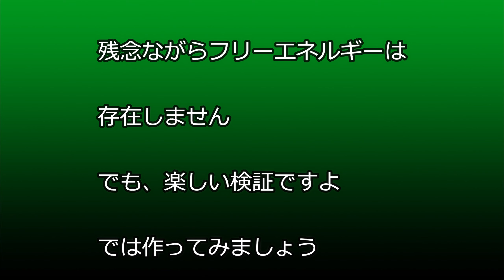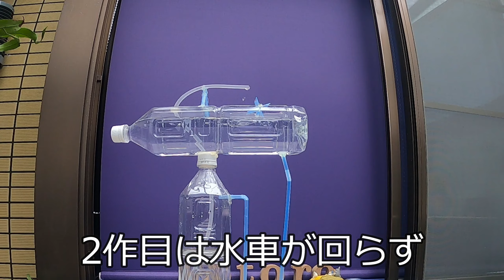【DIY 検証】ヘロンの噴水 日本仕様「鹿威し」 [DIY verification] Heron's fountain Japanese specification "Shishi-odoshi"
お盆休みは、緊急事態宣言＆梅雨末期のような日ばかり
自宅で工作にのめり込みました
ヘロンの噴水　3作品目で何とかできました
ペットボトル「炭酸用」3本とストロー3本
グルーガンがあれば出来ますので自由研究にどうぞ

毎週金曜日15時にアップ予定ですので

単純ですので

めちゃくちゃ励みになります

目次
0:00 オープニング
0:17 ヘロンの噴水　日本仕様
1:40 フリーエネルギーは不可能ですよ
1:50 作り方の説明
10:12 一番の見所
12:02 今週のお花
12:20 エンディング

動画工房へ急げ

人生経験私より豊富
皆さん見てね
元気もらえるよ

編集PC      LG gram 第８世代　CORE i7

Obon holidays are only days like the state of emergency and the end of the rainy season
I was absorbed in the work at home
Heron's fountain managed to do it with the third work
3 PET bottles "for carbonation" and 3 straws
If you have a glue gun, you can do it, so please do free research.

It will be up every Friday at 15:00

Because it's simple

Insanely encouraging

Hurry to the video studio

Life experience richer than me
Look at everyone
You will be energized

Shooting equipment GoPro HERO7 Black

Editing PC LG gram 8th generation CORE i7